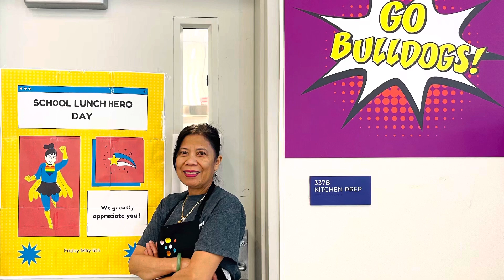This are what my task at work busy preparing meals